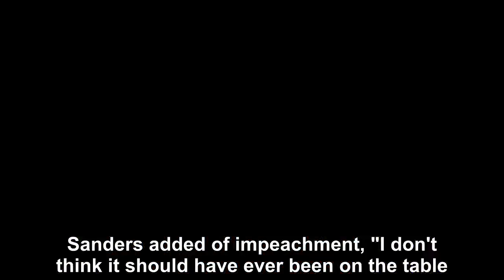Rep. Ocasio-Cortez refuses to rule out Trump impeachment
Alexandria-Ocasio Cortez might not be willing to take 'no' for an answer.Rep. Ocasio-Cortez, D-N. Y., broke with House Speaker Nancy Pelosi on Tuesday